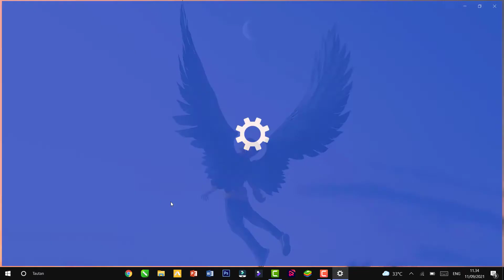Cara Mengubah BAHASA WINDOWS 10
♥【 TERIMA KASIH 】♥